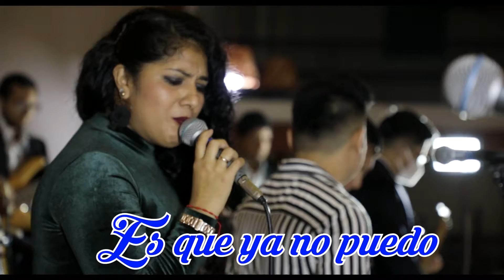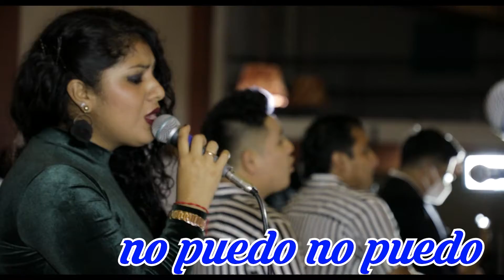DESDE QUE TE VI (D.R.) ORQUESTA STUDIO5 "GOZA LA CUMBIA"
SOMOS ORQUESTA STUDIO5
LES PRESENTAMOS ESTE COVER MUSICAL
DESDE QUE TE VI (D.R.)
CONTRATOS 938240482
FIESTA DE BAUTIZO - CHICLAYO